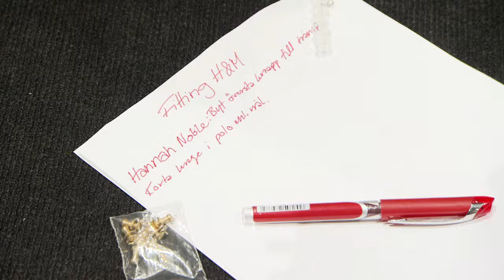H&M Design Award Stine Riis, Winner portrait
Winner portrait of Stine Riis from London College of Fashion. She won the H&M Design Award 2012. We see her collection and follow her backstage during Stockholm Mercedes Benz Fashion Week.